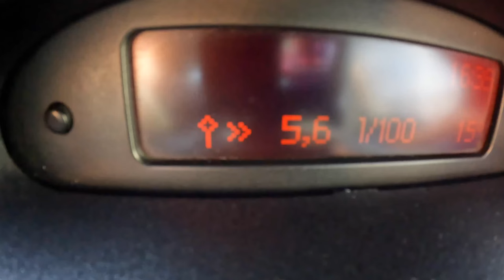2005 Peugeot 206 [1.6 16V HDi 109HP] |0-100| POV Test Drive #1632 Joe Black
Car: Peugeot 206 Hatchback 1.6 16V HDi 109HP 2005

0:00 Intro
0:09 Walk-around and interior
1:10 Bumpy road
1:30 Casual driving
4:50 Highway
6:00 Casual driving
7:56 Acceleration
8:15 Casual driving
10:42 Engine view
11:02 Fuel Consumption

Engine: 1.6L Diesel 4-cylinders
Displacement (cc): 1560
Power: 80 kW/109 hp
Torque: 240 Nm
Transmission: 5-speed manual
Traction: FWD ( Front-Wheel Drive )

Acceleration (0–100 km/h): 10,8 s.

Fuel Tank Capacity: 50L
Total Range: 1042 km
Weight: 1130 Kg
Cargo Space: 245 Liter
Model: 2005
Date of Production : 1998 – 2009

Driver: Joe Black
Video: GoPro Hero 11 Black / Sony a6300 + Sigma 16mm f1.4
Audio: Zoom H2n (recorder) & Roland CS-10EM (binaural microphones)
Edit: MacBook Pro / Final cut Pro X